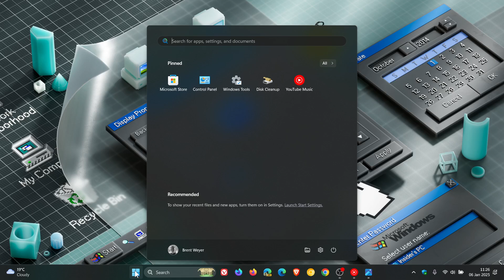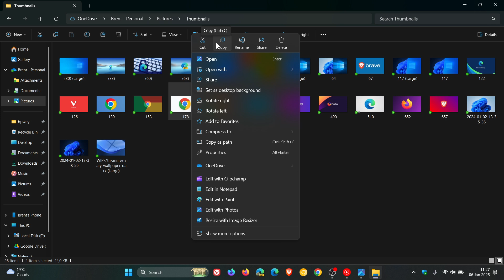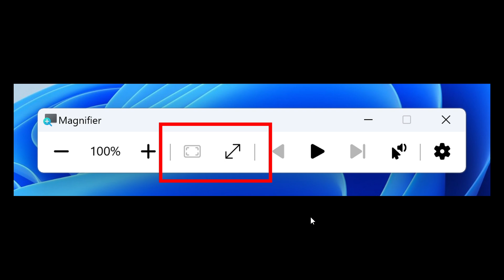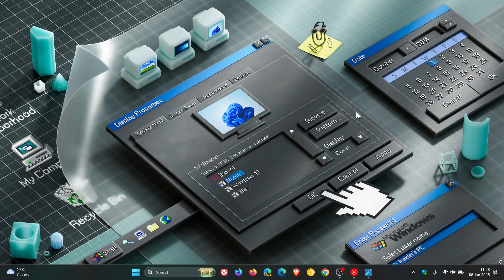What's New in Windows 11 Build 27766 and Build 22635.4660?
The first Insider builds of 2025 have arrived: Dev Channel and Beta Channel with KB5048808.